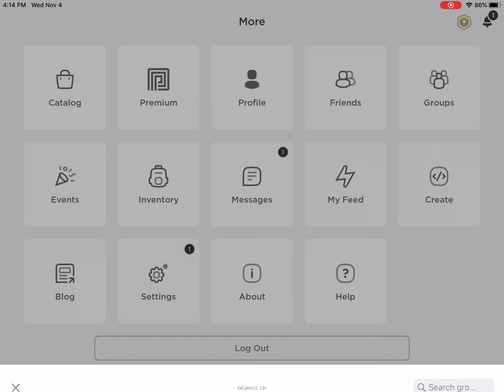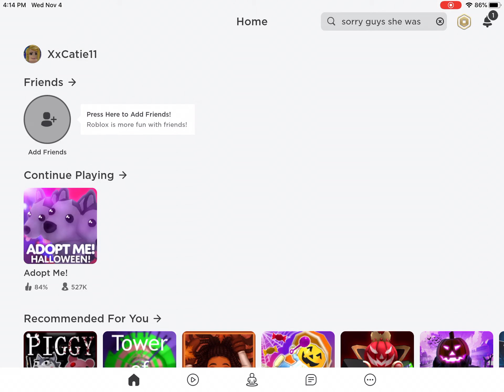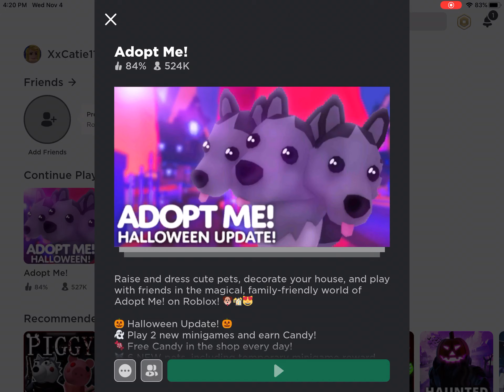Adopt me /Tower of Hell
New adopt me update! I’m a tower of hell noob :(